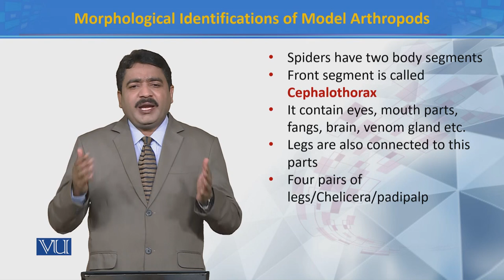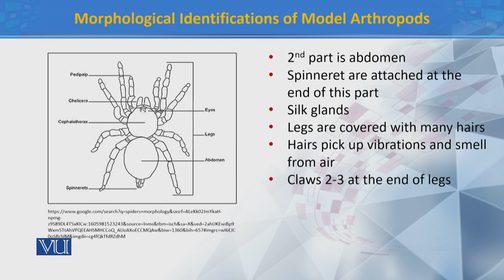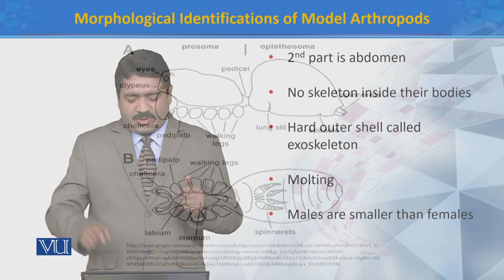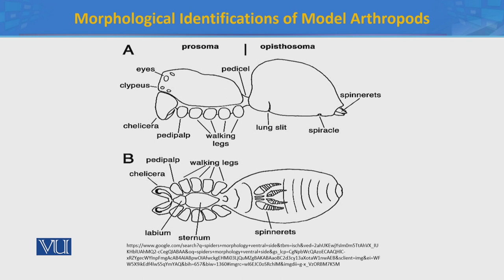Construction of Identification Key 4 | Principles of Systematics | ZOO511T_Topic091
Topic091: Construction of Identification Key 4
by Dr. Muhammad Tahir